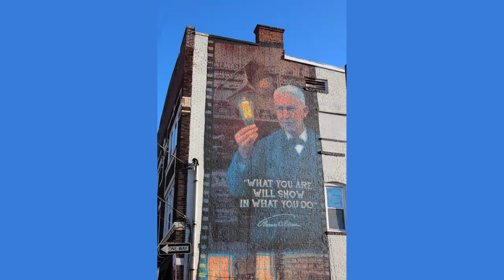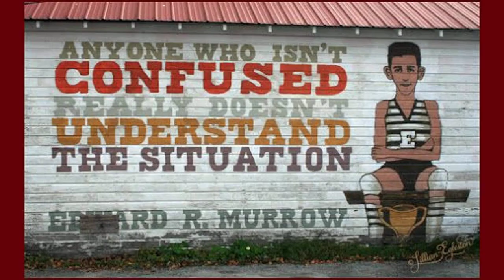Will the Edison High Murals Be Removed Painting Contract Says No - GV Wire - Explore. Explain. Expos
Student-painted murals adorn the front of Edison High School. This one is of poet Maya Angelou. (GV Wire/David Rodriguez)

Fresno Unified trustees will consider awarding a $452,000 contract to paint the exterior of Edison High School. The contract award is on Wednesday's board meeting agenda.

But one thing that won't get painted is the murals on the front-facing walls of the southwest Fresno high school.

The murals that include labor activist Cesar Chavez and poet Maya Angelou are not to be touched, according to a staff report accompanying the contract award.

"All existing art shall remain unaltered," the staff report says.

Board spokeswoman Nikki did not respond to a query about whether the district plans to leave the existing art unaltered into perpetuity, or just until the district can figure out how to relocate it. District officials previously talked about having the artist who assisted students with the murals repaint them on an inward-facing wall at the school.

Bob Mitchell, vice chairman of the Westside Planning Committee, told GV Wire he was unaware that the district now appears to be protecting the artwork that community members wanted removed from the front of the school.

"I am very disappointed. Very disappointed. Because that community had a lot of faith that the district was doing the right thing," Mitchell said.

He was among several Westside residents who spoke to the board in June about repainting the school, which he and others said looked like a "prison" because of its drab gray exterior. The community members also said they wanted the murals erased from the front of the school so that Edison would be more in line with other Fresno Unified high schools, none of which has artwork visible from the front.

The board agreed at the meeting to proceed with awarding a painting contract to brighten up Edison's color scheme, including the newly expanded gym that was painted just before it opened last year. Edison's colors are gold and black, but the new gym was painted in dark gray with accents that now look orange instead of gold.

Related Story: Why This High School's Paint Job Is Controversial

The board's decision in June to repaint the school and find a new home for the murals quickly caught the attention of school staffers, one of whom started an online petition in protest. They noted that the district had made no effort to consult with students and staff before agreeing to repaint the school and move the murals to a new location.

Related Story: Edison High Paint Job Prompts Online Protest Petition, Raises Questions

The low bidder for the painting contract is Primal Paint Inc. of San Jose. The School Board meeting is scheduled to start at 6:15 p.m. Wednesday and will be held in the downtown Education Center at M and Tulare Streets.